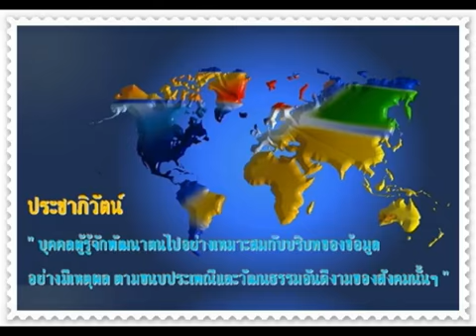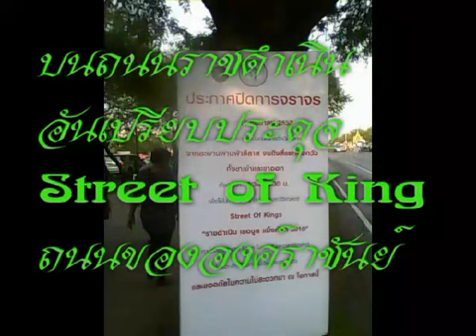Red Bull Racing Team B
The Red Bull Racing team opened
a show of Drifting Cars and F 1 Racing
Car on Rajadamnern Avenue .BKK.Thailand,
to celebrate and honour His Majesty the
King of Thailand on his 83 years Anniversary.
The event took place on Sat.18 12 2010 .

Part B :: The Show began .